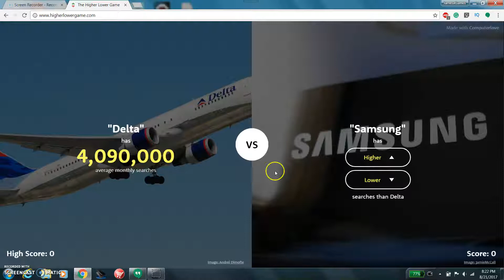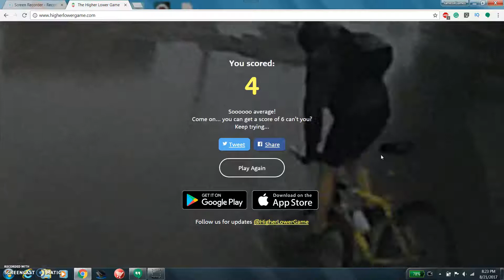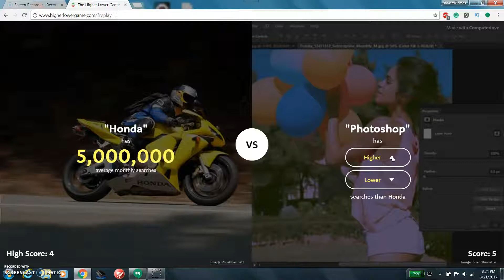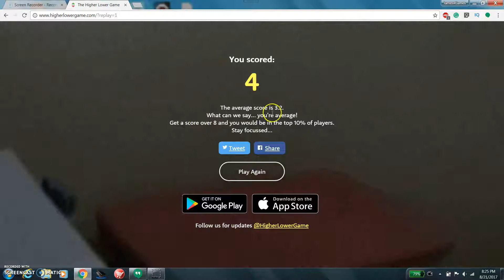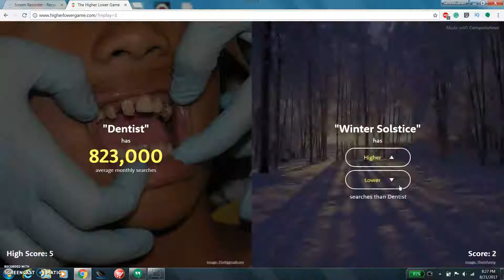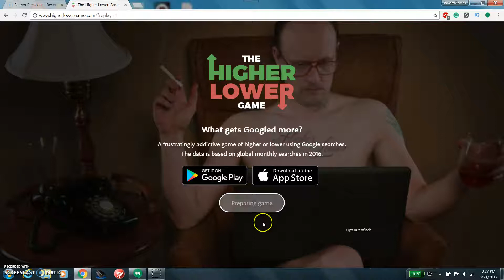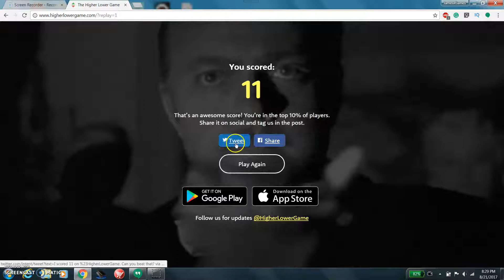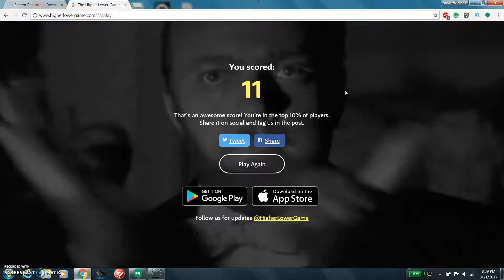I'M IN THE TOP TEN PERCENT!!! (THE HIGHER OR LOWER GAME)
Yo What's up guys, today I try the higher or lower game! Watch me as I compare... Dentists and the Winter Solstice???